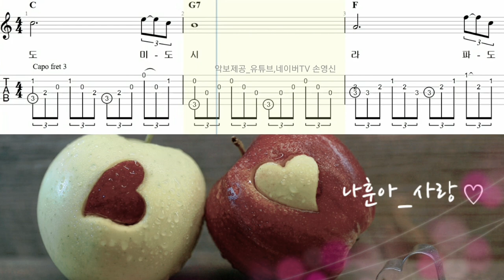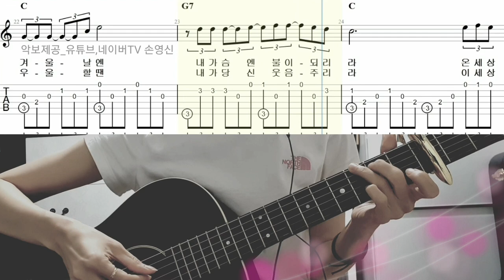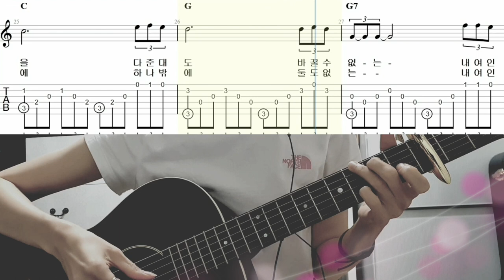해돌이 기타연습곡 143. 나훈아_ 사랑 C 코드와 멜로디 동시에 치기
C.3카포